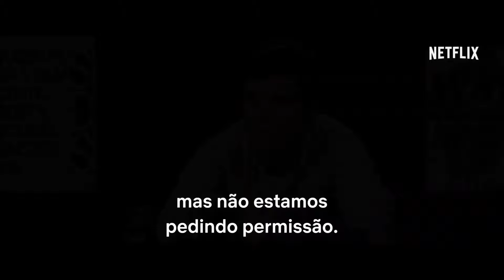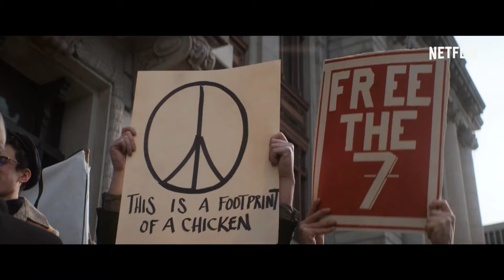Os 7 de Chicago:Trailer Brasileiro LEGENDADO(Filme Netflix)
▬▬▬▬▬▬▬▬▬▬▬▬ஜ۩۞۩ஜ▬▬▬▬▬▬▬▬▬▬▬▬▬
▁ ▂ ▃ ▄ ▅ ▆ LEIA A DESCRIÇÃO DO VÍDEO ▆ ▅ ▄ ▃ ▂ ▁
▬▬▬▬▬▬▬▬▬▬▬▬ஜ۩۞۩ஜ▬▬▬▬▬▬▬▬▬▬▬▬▬

FRASE MOTIVACIONAL

Agora, pois, permanecem a fé, a esperança e o amor, estes três, mas o maior destes é o amor.